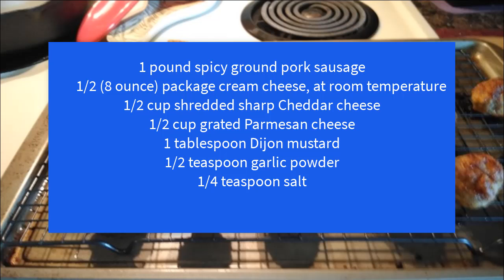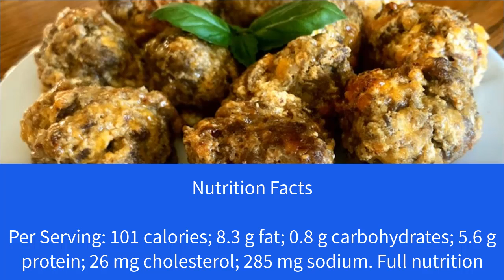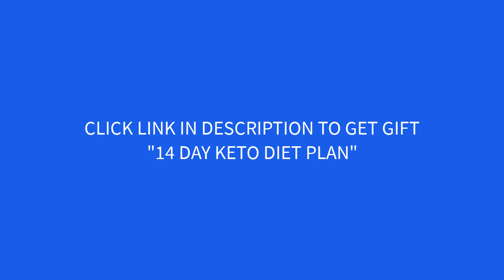Keto Sausage Balls Recipe-Peace Love and Low Carb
Keto Sausage Balls   Peace Love and Low Carb
"Quick and simple, keto and gluten free. Perfect Game Day snack! I like this recipe best with hot sausage for a little kick, but you can make it to your preference. Serve plain or with honey mustard."
Ingredients
1 pound spicy ground pork sausage
1/2 (8 ounce) package cream cheese, at room temperature
1/2 cup shredded sharp Cheddar cheese
1/2 cup grated Parmesan cheese
1 tablespoon Dijon mustard
1/2 teaspoon garlic powder
1/4 teaspoon salt
Directions
Preheat the oven to 350 degrees F (175 degrees C). Line a baking sheet with parchment paper.
Combine sausage, cream cheese, Cheddar cheese, Parmesan cheese, mustard, garlic powder, and salt in a large bowl. Mix gently until just combined. Roll heaping tablespoonfuls of the pork mixture into balls. Place on the prepared baking sheet.
Bake in the preheated oven until golden brown, 30 to 35 minutes. Place on a paper towel-lined plate to soak up excess grease. Serve immediately